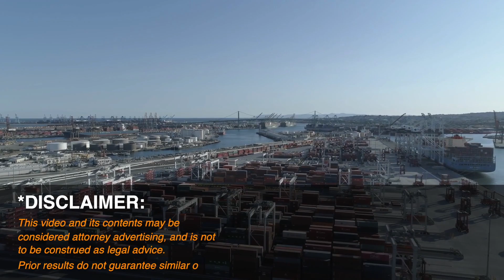AMAZON BREAKING NEWS: The Impact of Coronavirus on Global Production & The Manufacturing of Goods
Okay, Amazon sellers, I've got breaking news. It is bad news and some of it you're seeing in the mass media on the news every day and some of it you're not. The news is showing how the ports are all backed up. Even when they can get the containers off the ships, there's no truckers to move your products around, so we're all hearing that.

What I'm starting to receive are call after call and email after email that your products can't even be manufactured, let alone shipped and accepted into the United States. But there are problems getting it manufactured because there are problems in the supply chain. Maybe your packaging, they can't get the cardboard or the ink to print your packaging. Maybe you are creating a supplement, but you can't get the raw materials.

These problems are growing in nature, there is no end in sight in terms of fixing the supply chain around the world, and it's a major, major problem for private label brands, for branded products, and it's going to trickle down to the third party sellers because even the big brands are facing the same issues that the smaller brands are facing.

The breaking news is that it's not just materials being stuck getting into our ports. It is the entire supply chain around the globe that has become a tremendous problem as a result of the pandemic, and this is information you need to be aware of.

Here are the four different ways you can contact me, and I try to get back to you seven days a week because I know the pressure that you face and I try and respond accordingly.